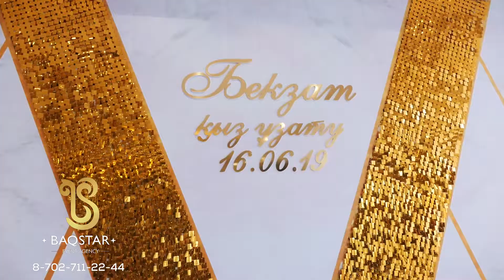Event company “Baqstar” - это творческое объединение ярких артистов . 8702-711-22-44 8702-222-01-04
Event agency "BaqStar" предоставляет полный спектр услуг по организации и проведению торжественных мероприятий, презентаций, юбилеев, дней рождения, VIP приемов, свадебных торжеств и просто дружеских вечеринок.

  Мы предлагаем следующие услуги:
- Тамада, ведущие, шоумены (қаз., рус., англ.)

- Звезды казахстанской эстрады

- Беташар

- Встреча гостей ( Народный ансамбль на встречу гостей, струнный квартет, ходули, леди фуршет и т.д)

- Театрализованные постановки (үйлену той, кыз узату, тұсау кесу, сүндет той, тілашар той, құда күту)

- Торжественная  регистрация  брака

- Певцы (оперные, эстрадные, народные)

- ВИА (вокально-инструментальный ансамбль)

- Танцевальные коллективы (шоу-балеты, ансамбли ,постановка танцев, бальные танцы)

- Прокат лимузинов

- Инструментальные группы (домбра, гитара, баян, кобыз, скрипка, саксофон , пионика, дарбука, скрипка и.т.д)

- Шоу программа (лазерное шоу, шоу Килиманжаро, шоу трансформации, кукольное шоу, бармен шоу, огненное шоу,  танцы со звездами и.т.д)

- Аренда профессионального оборудования( ЛЭД экраны, световое, звуковое оборудование, аренда проектора с экраном, звездное небо, пушка конфетти)

- Фото и видео съемка (Lоve Story, слайд шоу, подставное интервью, студийная фото съемка)